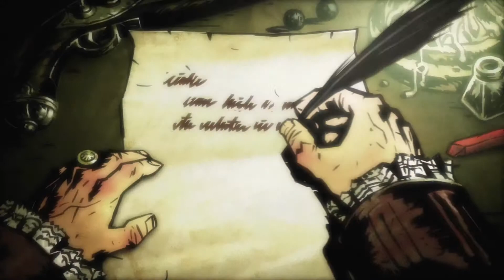Gamer Sal Plays Darkest Dungeon (Part 1 of 2)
This is a Early Access game, and is awesome.